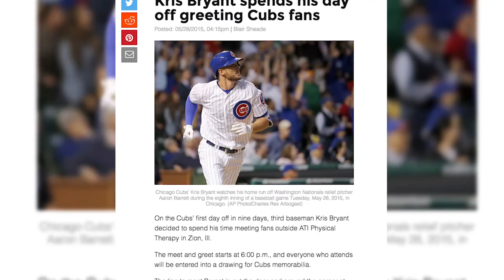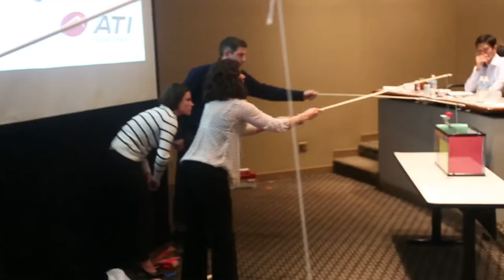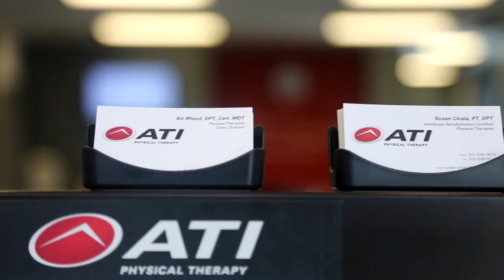Get to Know ATI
Our brand represents a team of extraordinary individuals who work diligently and strategically every day to make ATI the best choice for patients.